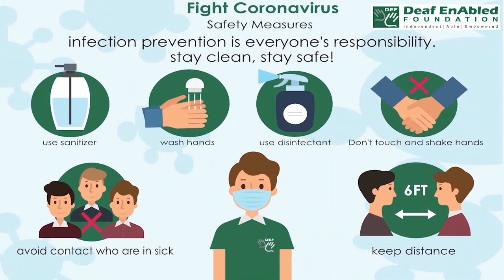Face the music:- Idiom of the Day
Meaning- to accept responsibility for something that you have done wrong and to prepare yourself to be criticized or punished for it

Sentence- 1. Now she can face the music.
2.The children broke the window pane while playing and had to face the music when their parents returned home